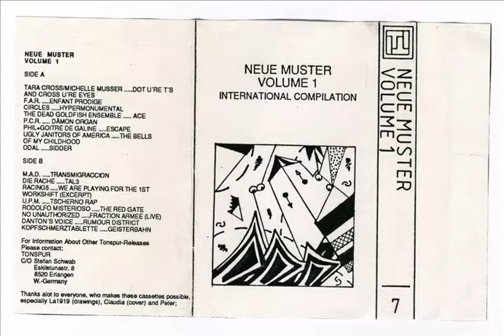f. a. r. — enfant prodige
va - neue muster vol. 1 & 2 (2mc,tonspur7&8,1987) - vol.1 - a02 - f.a.r. - enfant prodige